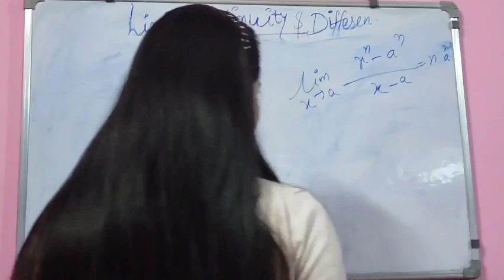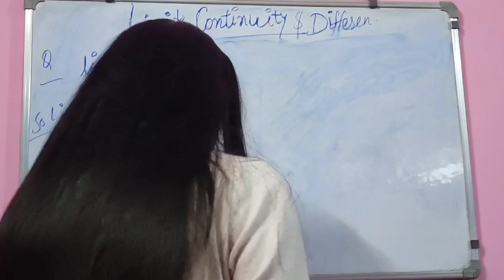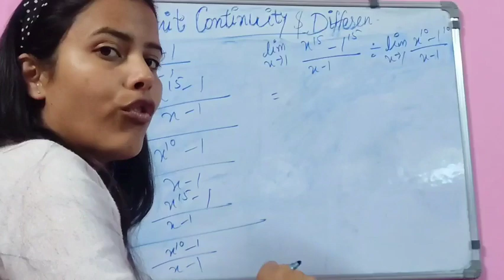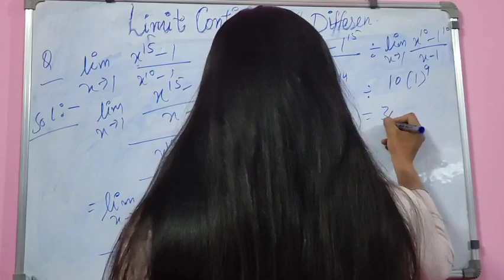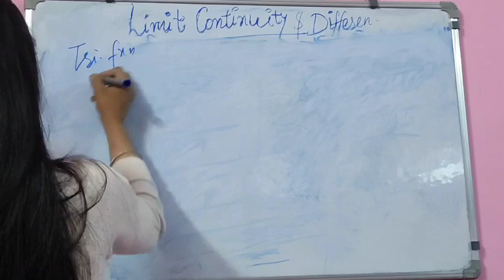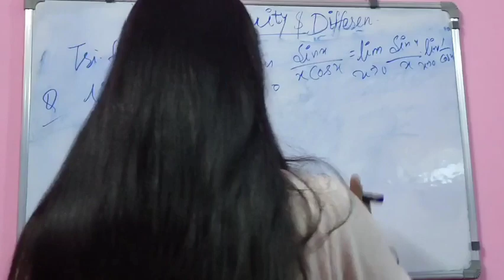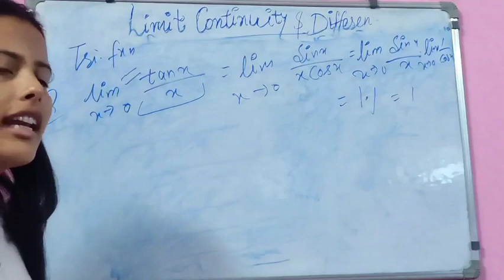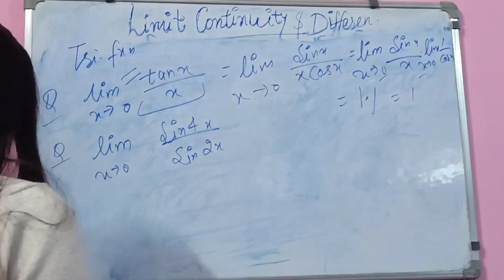limit continuity and differentiability (part-2)cbse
Limits and continuity concept is one of the most crucial topics in calculus. Combinations of these concepts have been widely explained in Class 11 and Class 12. A limit is defined as a number approached by the function as an independent function’s variable approaches a particular value. For instance, for a function f(x) = 4x, you can say that “The limit of f(x) as x approaches 2 is 8”. Symbolically, it is written as;

lim�→2(4�)=4×2=8

Continuity is another popular topic in calculus. The easy method to test for the continuity of a function is to examine whether a pen can trace the graph of a function without lifting the pen from the paper. When you are doing precalculus and calculus, a conceptual definition is almost sufficient, but for higher level, a technical explanation is required. You can learn a better and precise way of defining continuity by using limits.